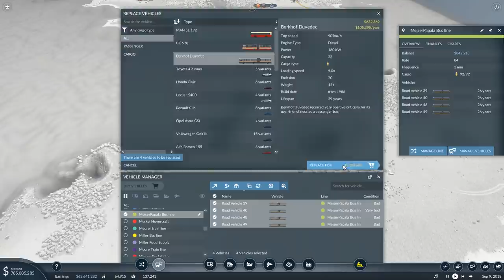Transport Fever 2 - Of Catamarans And Storms - S4E08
A buck a month can go a long way to help me create more content

We're almost done with connecting all the towns on the map. Just a few more to go, and we're going to do that in style!

▪️ Major General Metzger
▪️ Major General Reaper

▪️ Colonel Brendryen
▪️ Colonel Westover
▪️ Colonel Dotts
▪️ Colonel Gosrith
▪️ Colonel Lord_Daniel_DE

▪️ Lt Col Lethrington

▪️ Major Rule303
▪️ Major 4nge1us
▪️ Major Aura
▪️ Major BeerDrinker
▪️ Major Casey H
▪️ Major Chung
▪️ Major JFHeasy
▪️ Major Duck
▪️ Major Brown
▪️ Major Gray
▪️ Major Osperey28

▪️ Captain Dave
▪️ Captain Siegert
▪️ Captain Fuentes
▪️ Captain Martinez
▪️ Captain K G
▪️ Captain Braugh
▪️ Captain Bremner
▪️ Captain Lund
▪️ Captain Madison
▪️ Captain Maverick
▪️ Captain Moore
▪️ Captain Karuppiah
▪️ Captain Wolf O' Wales
▪️ Captain Сиговатов
▪️ Captain Stanec
▪️ Captain Lund

❓ FAQ
▪️ PC specs:
Ryzen 5 2600X
GeForce 980TI
Corsair Vengeance LPX 16 GB
Seagate FireCuda 520 SSD 1TB
Keyboard Corsair Strafe RGB MK.2

▪️ Are you Dutch?
Yes

Very rarely.

Will you play Steel Division?
▪️ No. There's something that irks me about that game. I won't be covering it.

Will you play Company of Heroes 3 when it comes out?
▪️ More WW2. Yay. How imaginative and creative. No, aside from Ultimate Admiral: Dreadnoughts I'm bored with WW2-era stuff. No Steel Div, no HoI and no CoH for me.